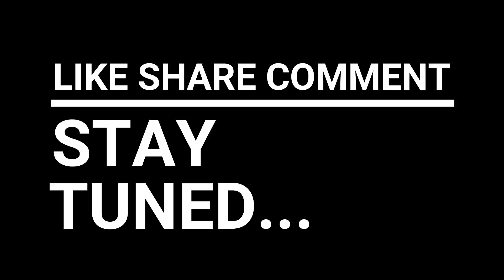DELHI TO FARRUKHABAD | VISITING KAMALGANJ | KAMALGANJ VILLAGE | vlog#2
I went to Farrukhabad in 22.Nov.2017 for marriage of my cousin brother after i went kamalganj there i saw natural beauty beautiful big farms and village life i was stay there whole day. hope you guys will like.